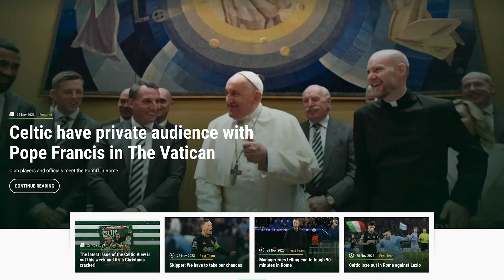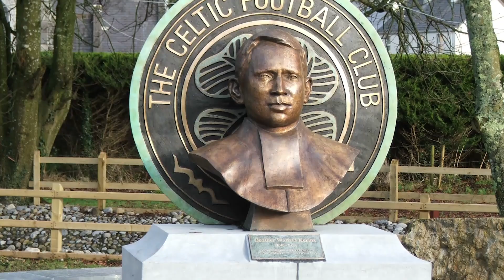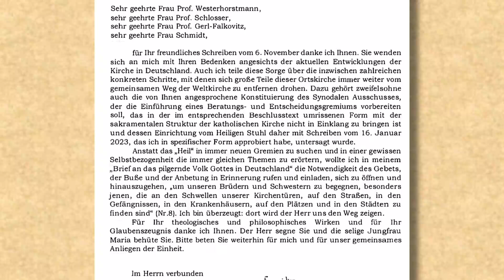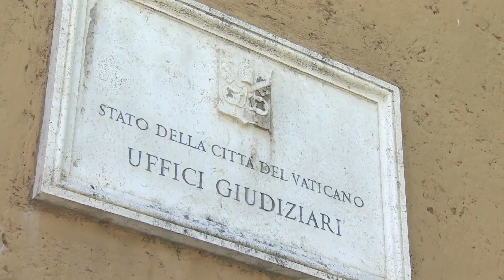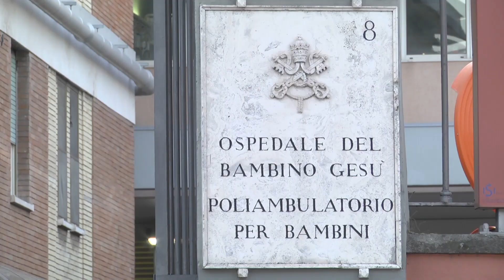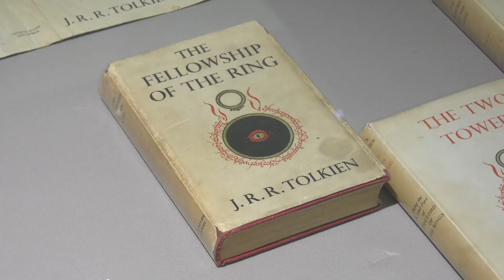Római Riportok - 2023. december 17.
TARTALOM

1. Ferenc pápa fogadta a Celtic FC skót csapatot
2. A pápa fogadta a Nemzetközi Teológiai Bizottság tagjait
3. A pápa üzenete a dubaji klímakonferenciára
4. Ismét a Szent Márta házból közvetítették az Úrangyala imát
5. Becciu bíboros tárgyalása a végső szakaszába lépett
6. Átadták a Ratzinger-díjakat
7. Ferenc pápa részvéttávirata Indi Gregory temetésére
8. Egy megtérés története
9. 30 éve a rászoruló gyerekekért...
10. Tolkien műveinek vallási inspirációja
11. A női kongregációk kihívásai napjainkban